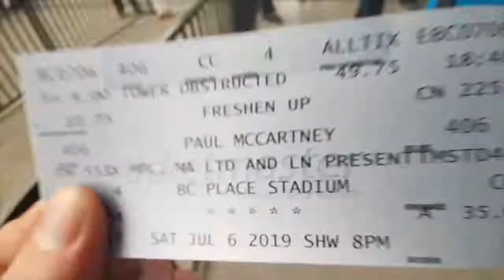PAUL MCCARTNEY in VANCOUVER!!! - Graham Strang Vlog #67 Part 2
After wrapping up my 4-hour concert at the Deroche farmers market, I made the trip to Vancouver for an even more exciting event by far... the most important musician alive today, sir Paul Mccartney. This video is full of clips from the absolutely stunning show as usual by Paul, who brought down the house for 3 hours.

My new album "Once I Thought" as well as my last release "2054" can be found on Itunes, Spotify, and wherever else music is sold or streamed online! Just look up Graham Strang!

July 15 - Vernon, BC - The Royal
July 17 - Mission, BC - Hottiesfoods Emporio
July 27 - Port Coquitlam, BC - Taylight Brewing Co.
August 15 - Nanaimo, BC - The Nanaimo BAR (w/Leenie Bennett)
August 16 - Galiano Island, BC - Hummingbird Pub
August 19 - Duncan, BC - Duncan Showroom
August 20 - Port Alberni, BC - Char's Landing (w/Leenie Bennett)
August 24 (Afternoon) - Gibsons, BC - Tapworks Brewing (w/Leenie Bennett)
August 24 (Evening)- Sechelt, BC - The Lighthouse Pub (w/Leenie Bennett)
August 26 - Powell River, BC - Townsite Brewing (w/Leenie Bennett)
September 4 - Mission, BC - Hottiesfoods Emporio
September 13 - Vancouver, BC - The Yard Cafe
Semptember 17 - Richmond, BC - Kwantlen St. Farmers' Market
September 19 - Coquitlam, BC - Mariner Brewing
September 20 - Mission, BC - Fog on the River
September 21 - Langley, BC - Kwantlen Farmers Market
September 28 - Maple Ridge, BC - Haney Farmers Market